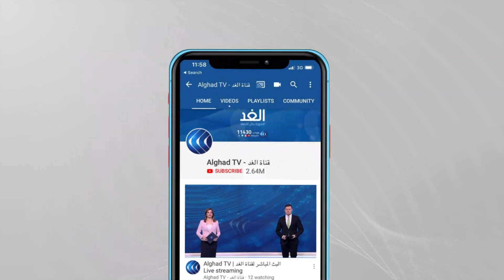حكايات الباقين.. أوضاع مأساوية وأزمات متراكمة أعقبها العدوان الإسرائيلي على سكان غزة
بدأت عمليات إزالة أنقاض المنازل والعمارات السكنية التي دمرتها إسرائيل في عدوانها الأخير على قطاع غزة، وسط آمال في أن تبدأ عمليات الإعمار في وقت قريب لارتهان الأمر بعملية جمع الأموال من الدول المتبرعة.
المزيد من التفاصيل في سياق تقرير مراسلة قناة الغد من غزة نيفين اسليم عبر النشرة الإخبارية.